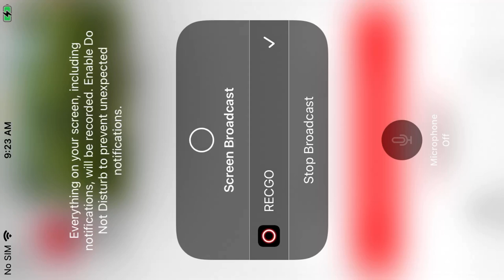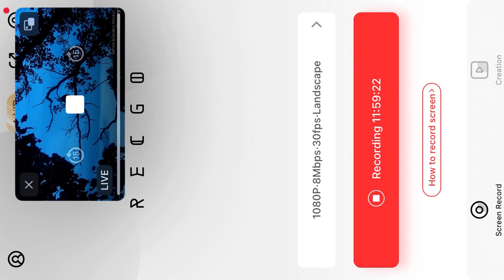D B@1d 3@g13s 08/12/22 6:34